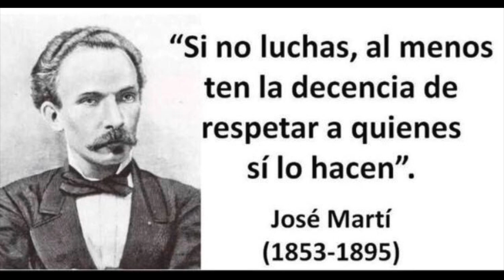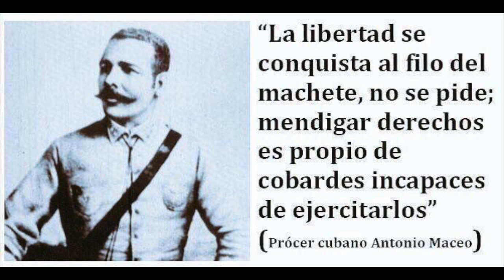🇨🇺 Encapuchado🇨🇺 (Traición a la Patria)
Traición a la patria .Cual patria ?